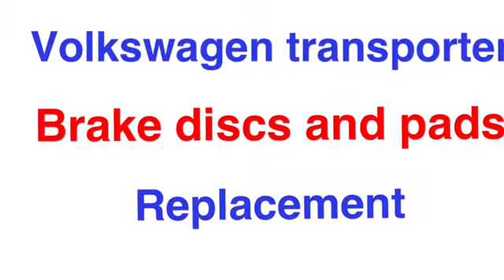Volkswagen transporter discs and pads change. How To replace T5 front brakes, step by step.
VW transporter discs and pads change.  How to replace front brake discs and pads on Volkswagen transporter T5